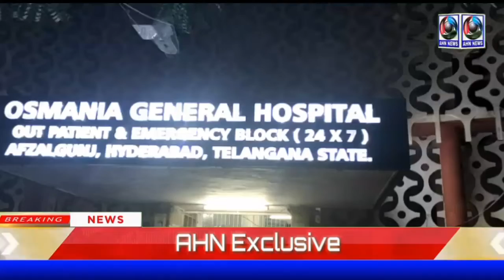Kanchanbagh Ps Limit Double Suspension Death - AHN News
Kanchanbagh Ps Limit Double Suspension Death  Mohammad Abdul Rashid  @ Aziz .12 years Sister Neha Jabeen  age 14years Students R/O Hafez baba Nager. Kanchanbagh Police Case Ragested..Bodys Shifted Osmania Hospital Under Investigation..